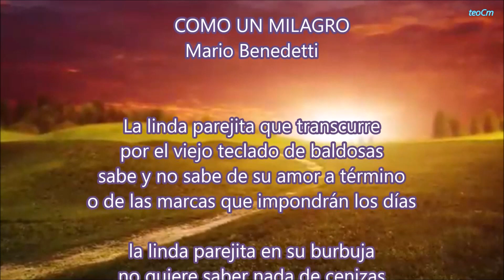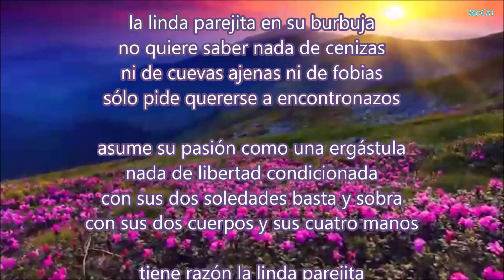COMO UN MILAGRO, MARIO BENEDETTi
El poema “Como un milagro” de Mario Benedetti, publicado en 1997 en el libro “La vida, ese paréntesis”, es una reflexión lírica sobre la naturaleza efímera y preciosa del amor. En él, Benedetti describe a una pareja joven que transita por la vida consciente e inconscientemente de su amor limitado por el tiempo. La pareja, en su “burbuja”, prefiere ignorar las “cenizas” y las “fobias” del mundo exterior, eligiendo vivir su pasión intensamente, como si estuvieran encerrados en una “ergástula”, una antigua prisión romana, simbolizando la intensidad y a veces la naturaleza restrictiva del amor.
El poeta destaca la dificultad de “instalarse en la excepción”, es decir, de vivir un amor que se aparta de lo ordinario o lo esperado. Benedetti captura la esencia de que el amor es un “instante” que debe ser preservado y atesorado “como un milagro”. Este poema invita a los lectores a valorar el amor y el momento presente, a pesar de la inevitabilidad del cambio y el paso del tiempo